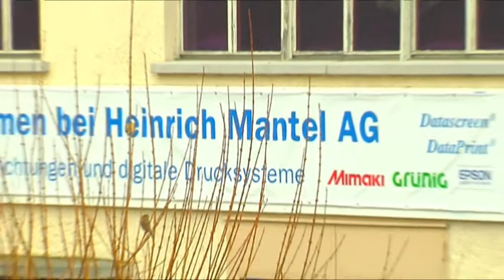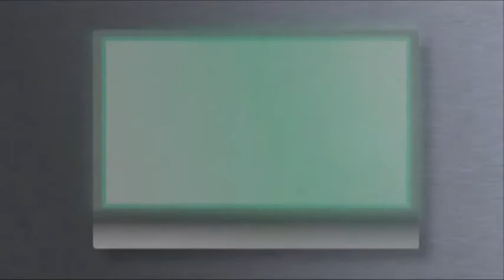Dataprint - Untereloxal-Inkjetdruckesystem für Aluminium (Messefilm Deutsch)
Inkjet-Drucksystem für mehrfarbigen Untereloxaldruck auf anodisiertem Aluminium mit anschliessender Verdichtung. Hervorragende Druckqualität mit folgenden Eigenschaften:

Ausgezeichnete Witterungsbeständigkeit
Lösungsmittelfest
Hohe Chemikalien-Resistenz
Abriebfest
Hohe Lichtechtheit
Anti-Graffiti

Haltbarer Druck direkt in die Oxydschicht

Mehr Informationen:
Mantel Digital AG